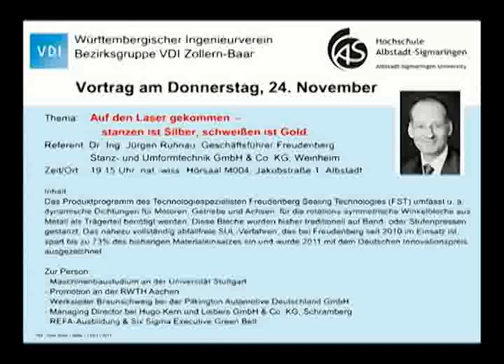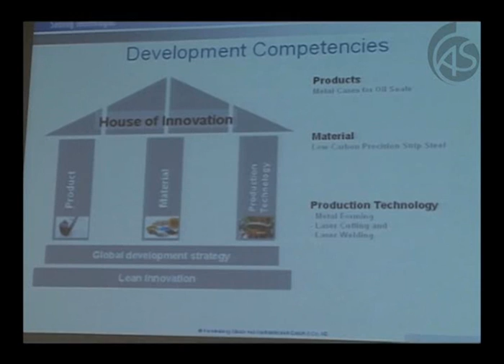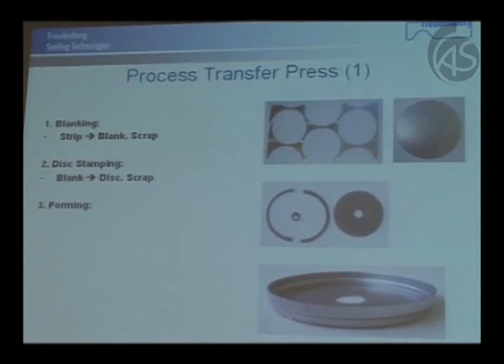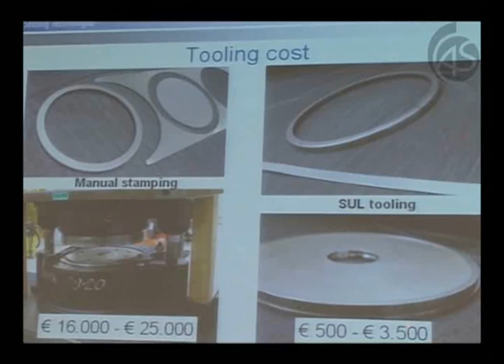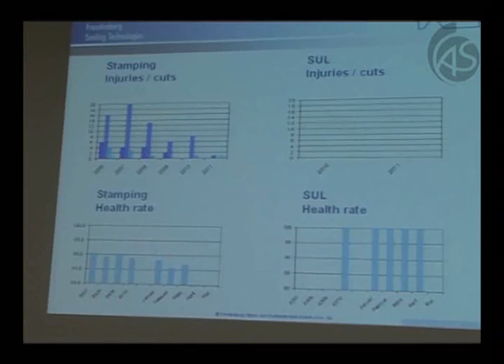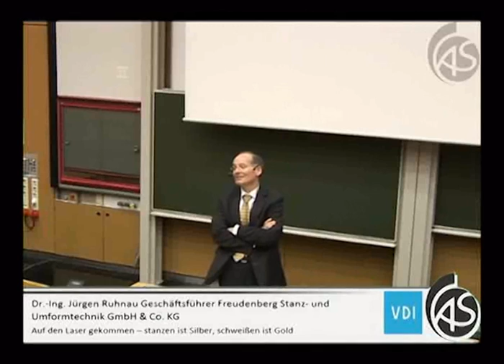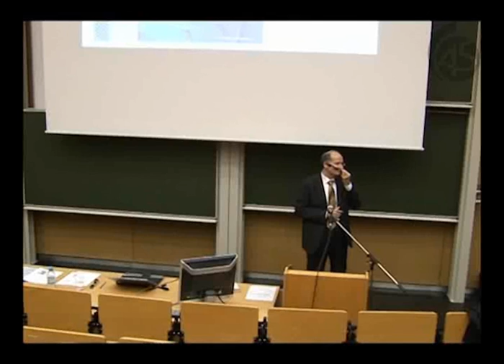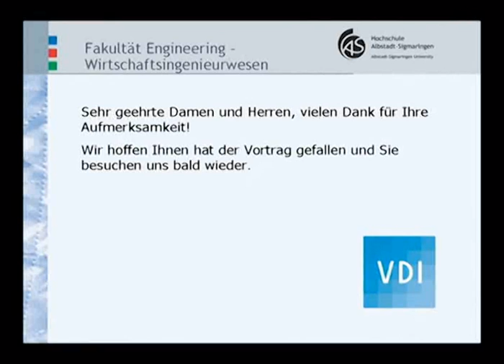VDI/VDE Vortrag: Auf den Laser gekommen - stanzen ist Silber, schweißen ist Gold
Referent: Dr.-Ing. Jürgen Ruhnau, Geschäftsführer Freudenberg Stanz- und Umformtechnik GmbH& Co. KG, Weinheim